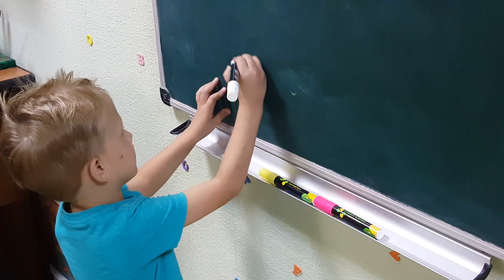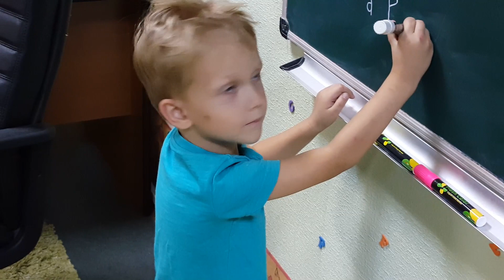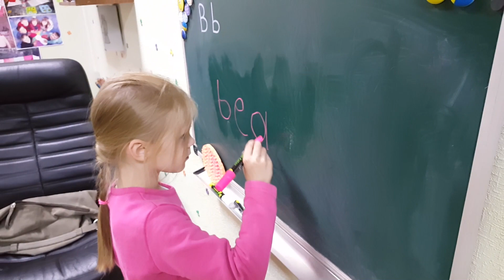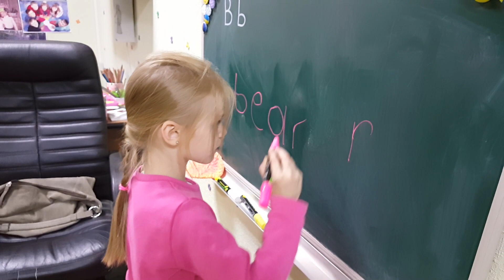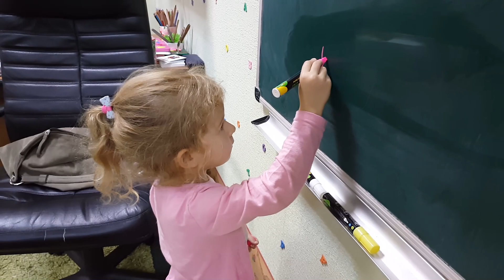Гуляли ми, гуляли...